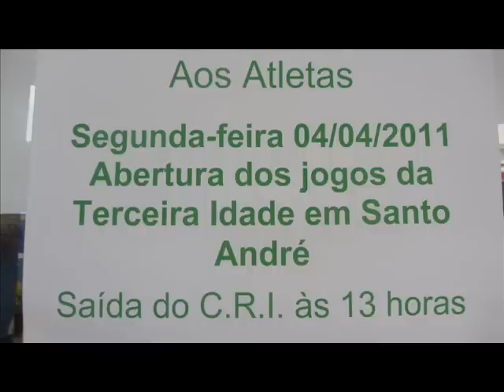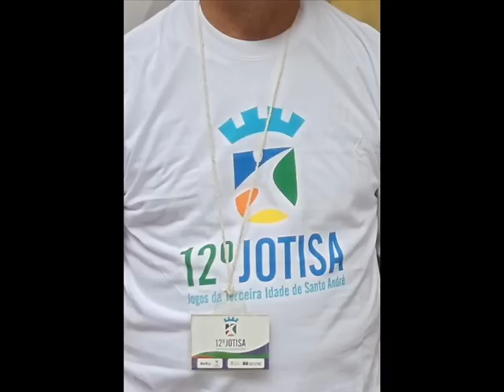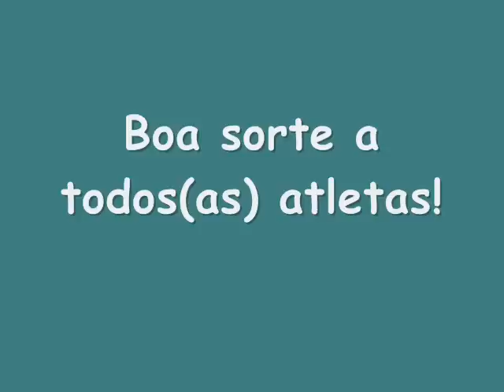12º JOTISA JOGOS 3ª IDADE STO. ANDRÉ - CERIMÔNIA DE ABERTURA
Cerimônia realizada no parque Prefº Celso Daniel em Santo André, 4 abril 2011, com a participação de atletas da delegação Vitalidade S.B.Campo, sob coordenação do Profº Miguel Guarinon. Blog - Irene da Rocha.